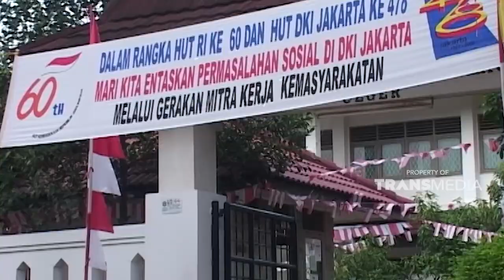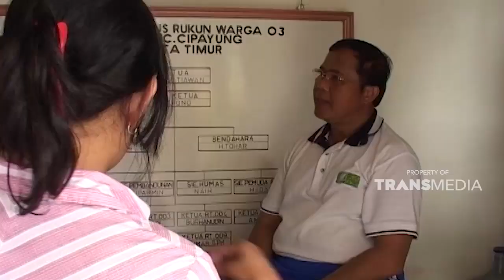Penderita gangguan jiwa dapat membaur dengan warga | JELANG SIANG